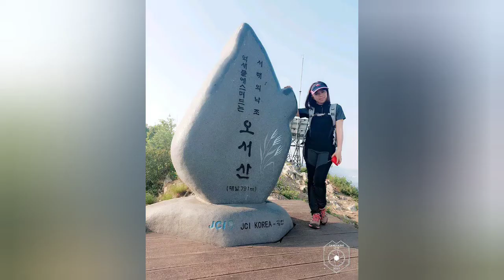Very high mountain ososan south korea , mountain climbing life 오서산 너무 멋지다